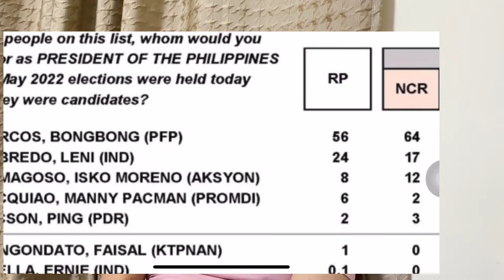MATHFLEX Ep107: Is it still statistically possible? 24% vs 56%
My two cents on the pulse asia presidential survey.